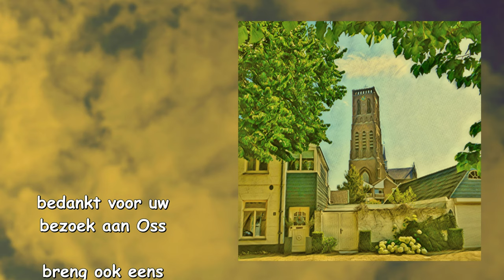InZicht: Oss (NL) - Grote Kerk / Studio Ambro productie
De Grote Kerk in Oss werd in 1859 ingezegend en gewijd aan Maria Onbevlekt Ontvangen. De in neogotische stijl gebouwde kerk is ontworpen
door  de architect Hendrik. van Tulder. Het interieur van de kerk is sterk geïnspireerd op de gotische Sint-Janskathedraal in ‘s-Hertogenbosch en is rijk aan kleur en beelden. In 1976 werd de kerk als rijksmonument opgenomen in het Monumentenregister. Aan de zijkant van de Grote Kerk staat de beeldengroep: ‘Triomferende Maria geflankeerd door twee engelen’.